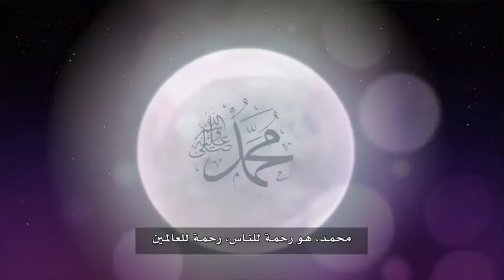2d animation vedio clip - AKG Media